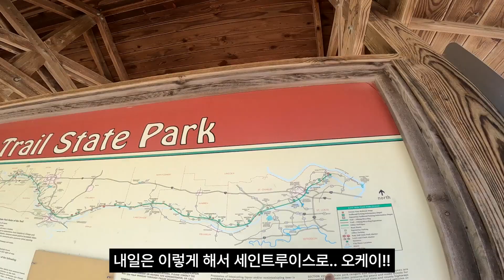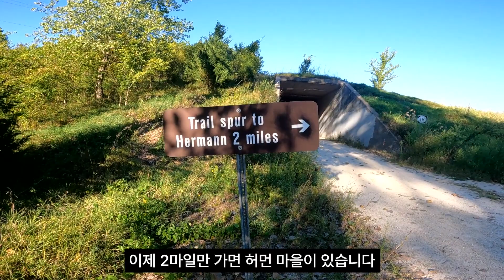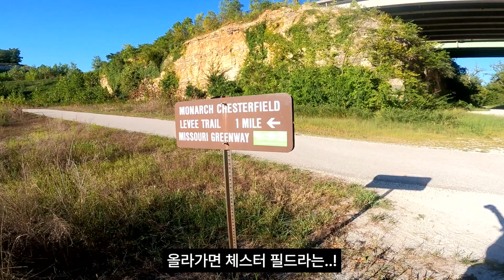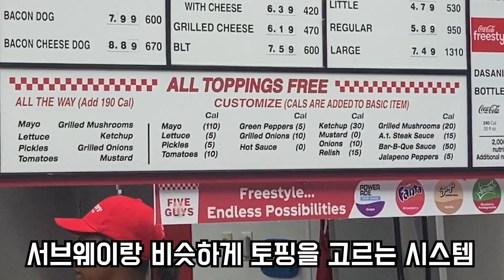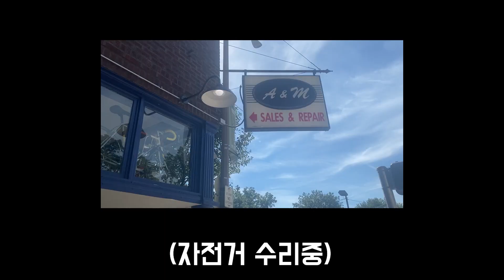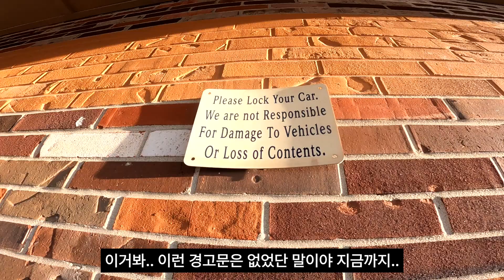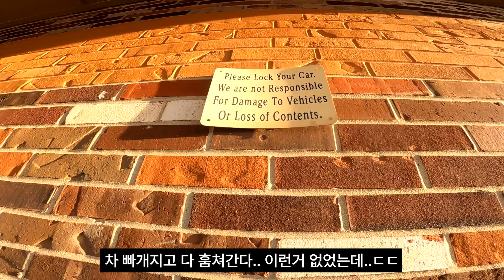남의 집에서 공짜로 자는 방법 | 미국 자전거 횡단 EP13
킵 고잉#미국여행

 ✔ 좋은 친구 by 데이바이피아노